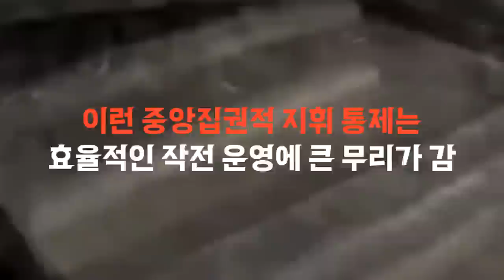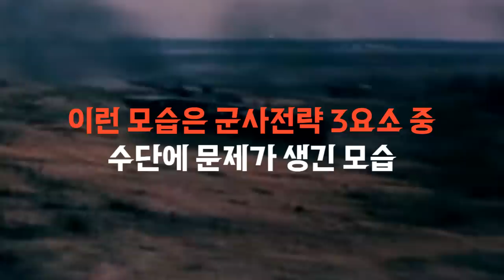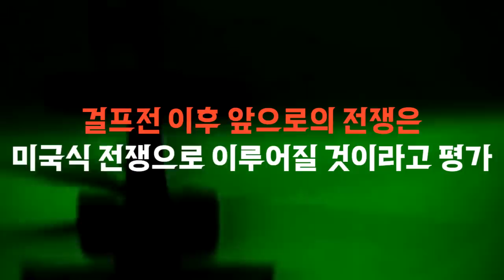러시아군이 실패한 이유